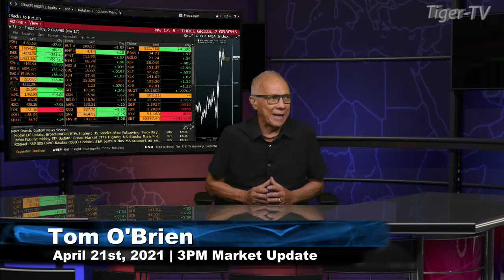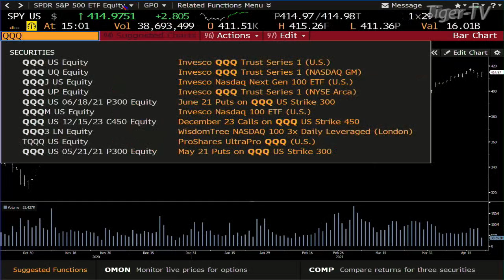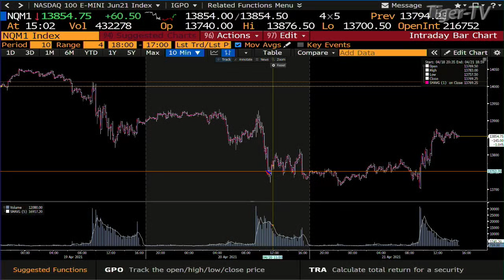April 21st, 3PM ET Market Update on TFNN - 2021